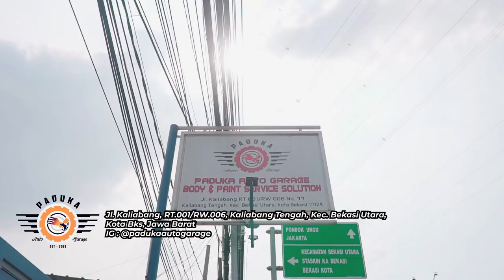Update Part BMW Seri 7 Tinggal Dikit Lagi Selesai!